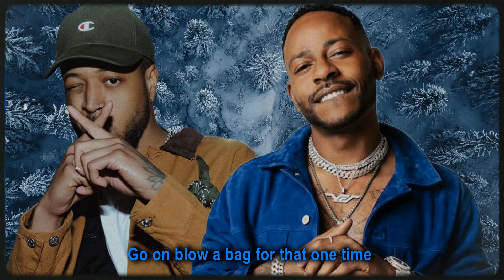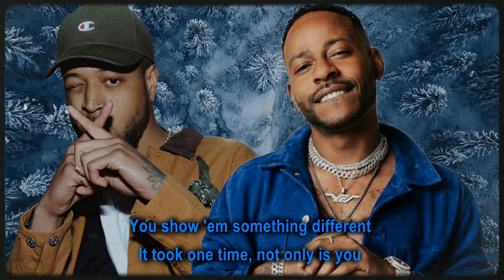Eric Bellinger - For that One Time (Lyrics) feat. ARoc